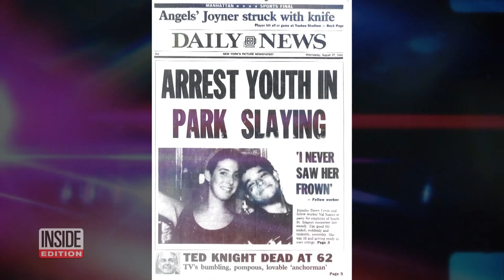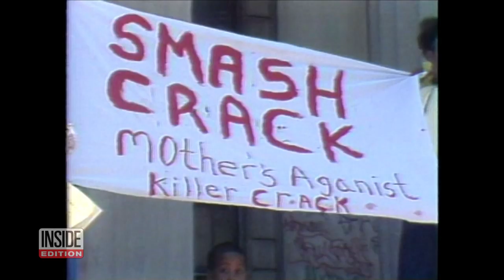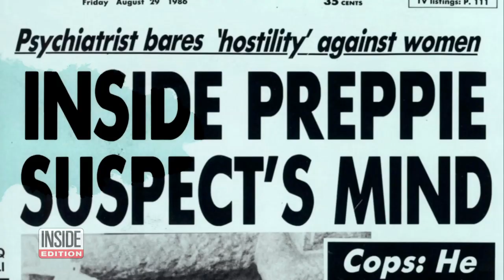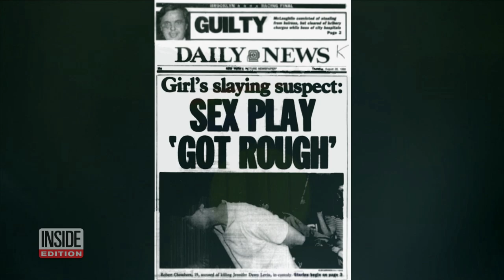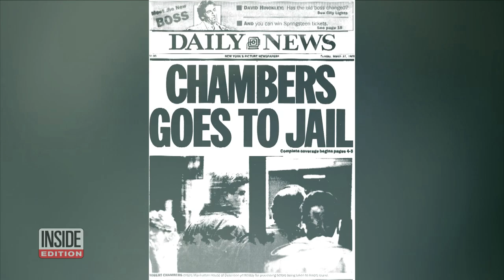How the Robert Chambers Trial Captivated NYC in 1986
In 1986, New York City logged more than 1,500 homicides, but the media was fixated on just one. In August, 18-year-old Jennifer Levin's partially nude body was found in Central Park. The prime suspect was 20-year-old Robert Chambers. His physical appearance and private school upbringing garnered him the nickname ‘The Preppy Killer.’ But it wasn't just the suspect's good looks that made this case so sensational. Claims of rough sex and a shocking video had the public on the edge of their seats.